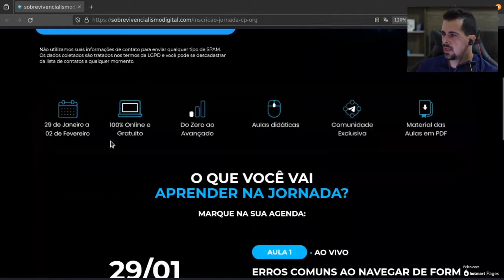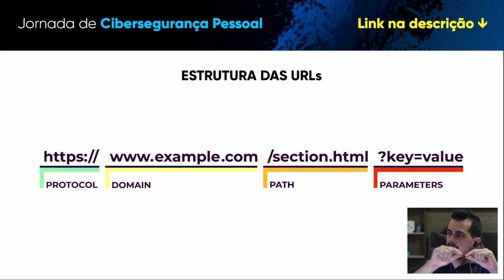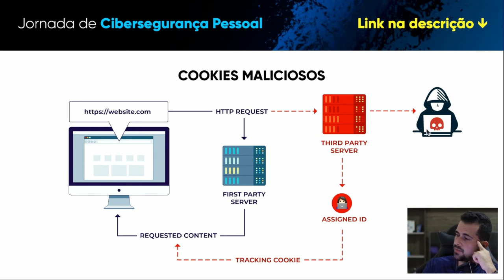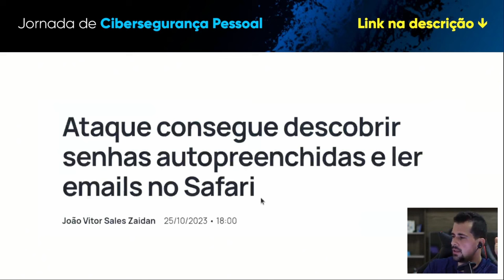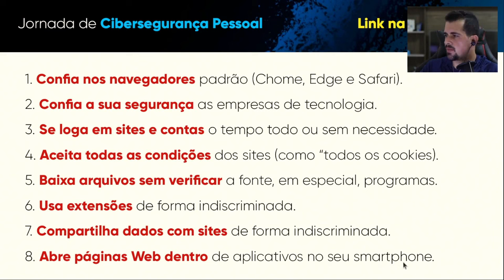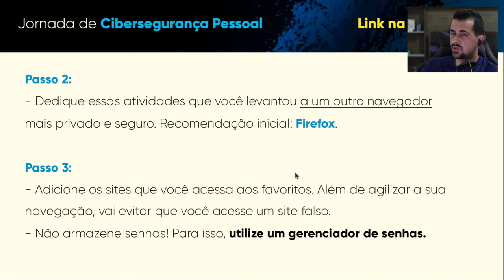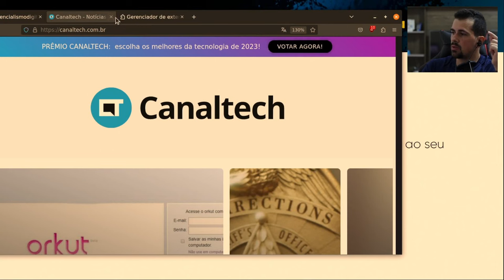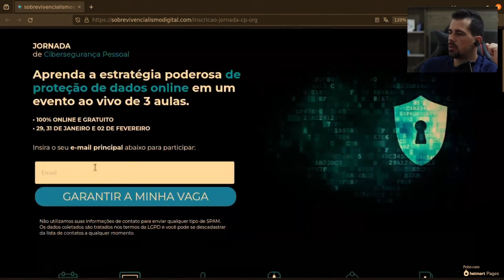8 ESTRATÉGIAS para BLINDAR a sua NAVEGAÇÃO online | Live de Aquecimento #4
8 ESTRATÉGIAS para BLINDAR a sua NAVEGAÇÃO online | Live de Aquecimento #4